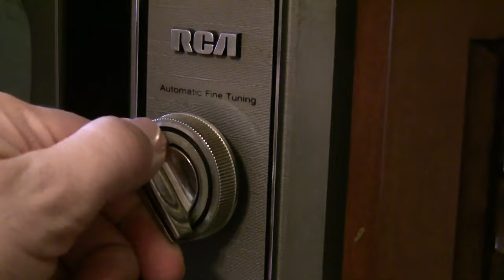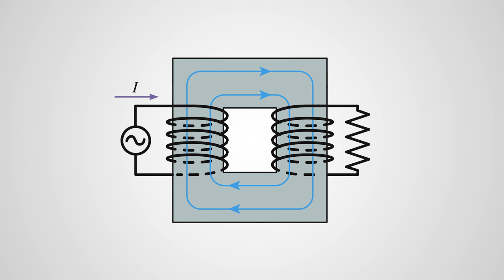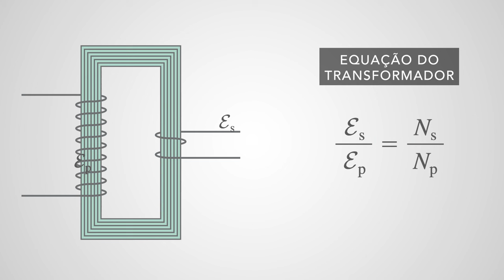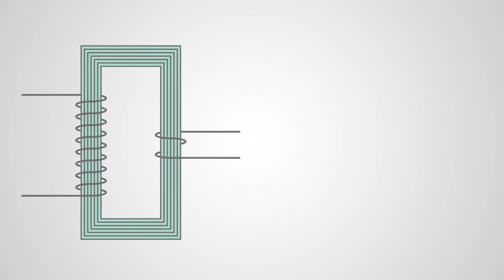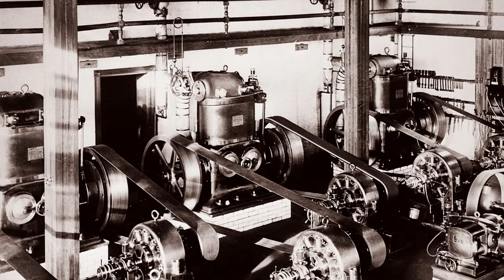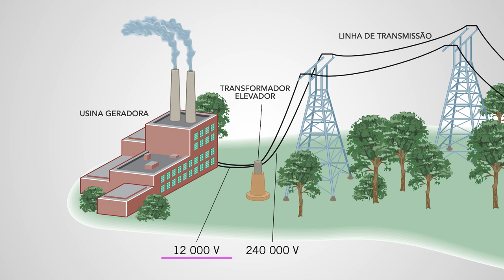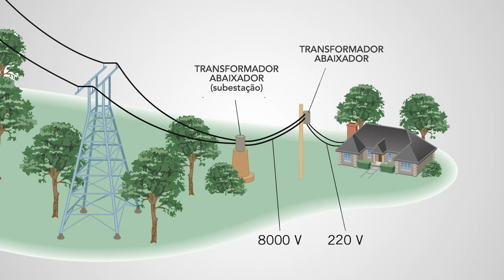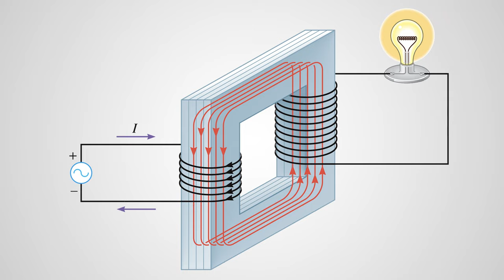A física dos transformadores elétricos e suas aplicações indispensáveis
Nesse vídeo eu vou apresentar um dos mais importantes dispositivos elétricos: o transformador de potências elétricas. O transformador consiste numa das aplicações mais importantes da auto-indução e da indução mútua e é usado para para baixar ou elevar uma tensão alternada. Aqui você vai compreender como ele funciona e quais são suas principais aplicações.